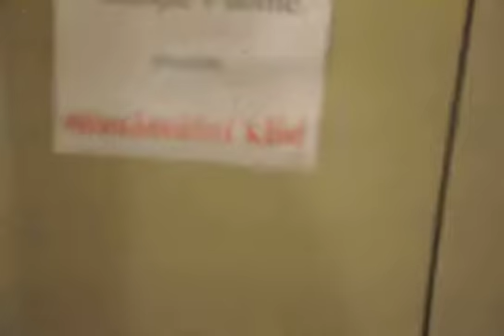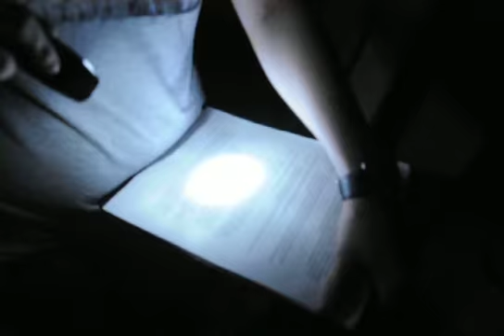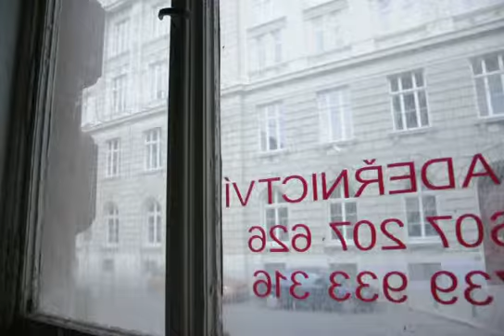Neotevírací večírek Café Paradigma -- úvodní prohlídka